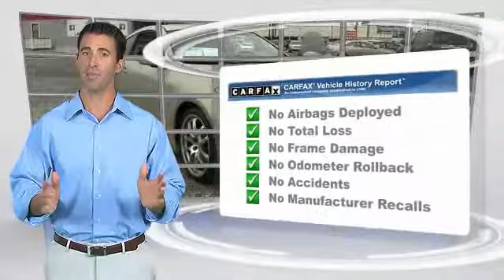2006 Infiniti G35 Coupe Metairie LA EL33362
2006 Infiniti G35 Coupe

Lakeside Toyota
3701 North Causeway

Runs like a top. Driving delight. Creampuff! This gorgeous 2006 Infiniti G35 is not going to disappoint. There you have it, short and sweet! Just one quick launch from a stoplight and you'll be SOLD! Nobody can resist the get-up-and-go in this car. New Car Test Drive called it ...one of the quickest, best handling cars in its class. It's also comfortable and practical, with a roomy back seat, a big trunk, and the trappings of a luxury car... J.D. Power and Associates gave the 2006 G35 4 out of 5 Power Circles for Overall Performance and Design. Hurry in fast!!! Time Is running out for our End Of Year Savings Sales Event on all pre-owned vehicles! Please print this page and HAND to Pre-Owned Sales Manager Jeff Lissarrague or Chad Stowe to capitalize on the savings for this event. We look forward to hearing from you very soon!!